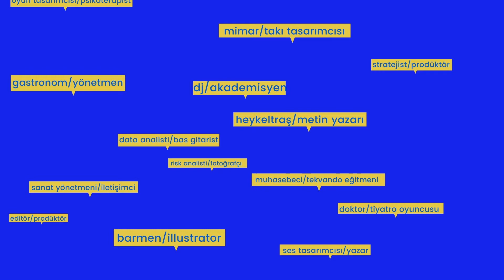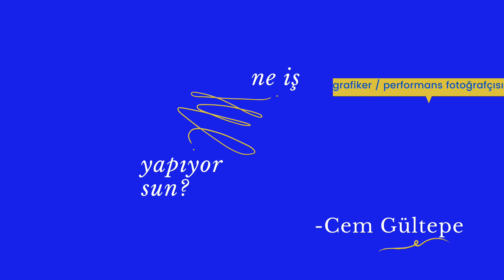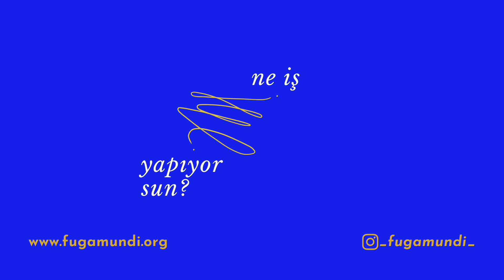'ne iş yapıyorsun?' podcast / 9. Cem Gültepe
grafiker / performans fotoğrafçısı Cem Gültepe ‘ne iş yapıyorsun?’ sorusuna uzun uzun cevap veriyor.